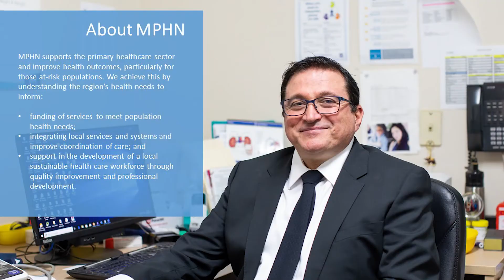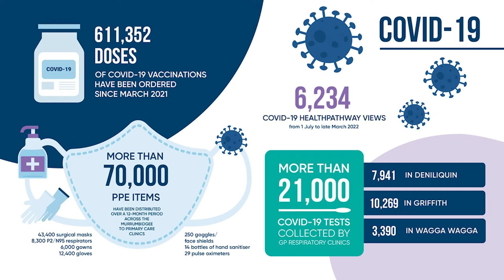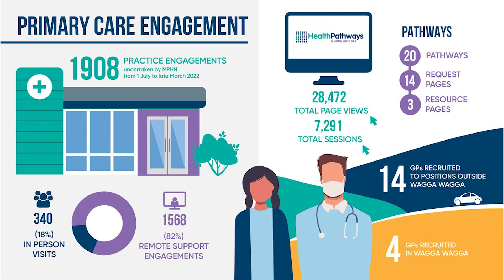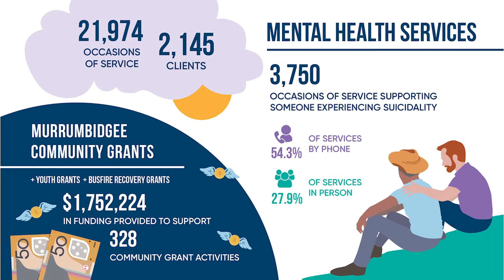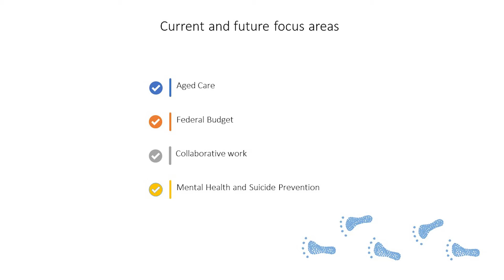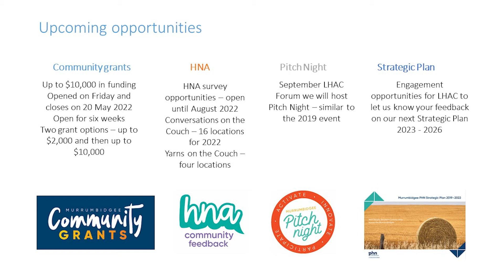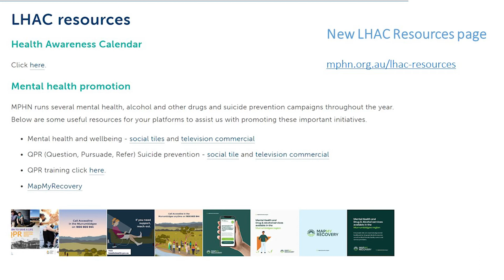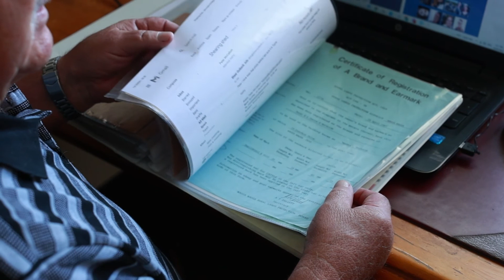Melissa Neal Murrumbidgee PHN CEO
LHAC Forum April 2022 presentation